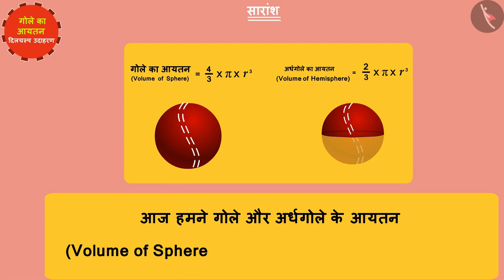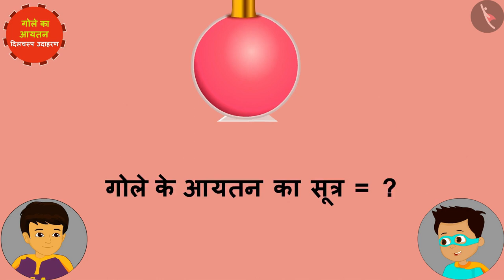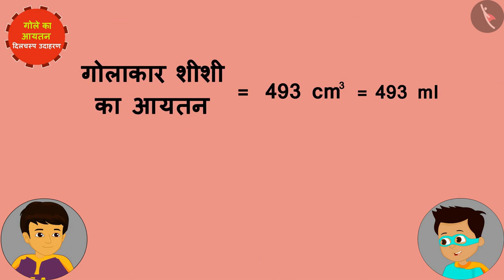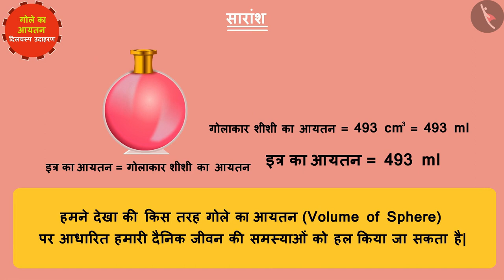गोले का आयतन | Part 2/3 | Volume of a Sphere | Hindi | Class 9